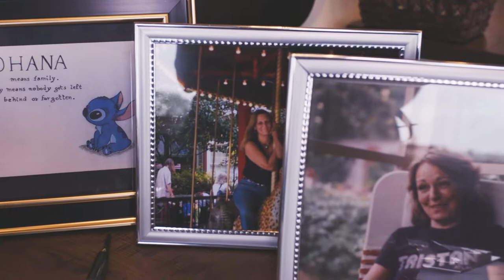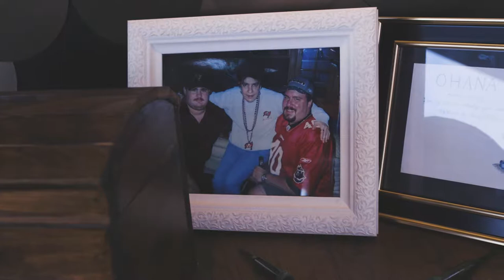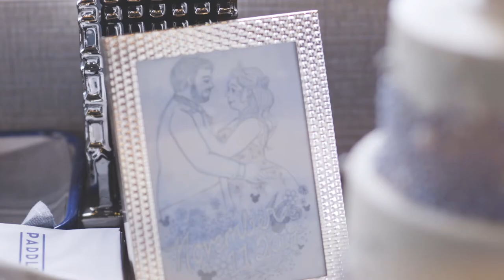Victoria + Matt: A Disney Inspired Wedding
Enjoy this highlights wedding film of Victoria and Matt's Disney themed wedding on the Paddlefish at Disney Springs in Orlando, FL!
Lalalu Photography is a family operated custom photography business. Our home studio is located in Clermont, Florida, but we also meet our clients for on-location photography sessions in the Orlando and Central Florida areas.
We specialize in newborn, baby, and child photography. But we also love photographing maternity bellies, families, engagements, and weddings!